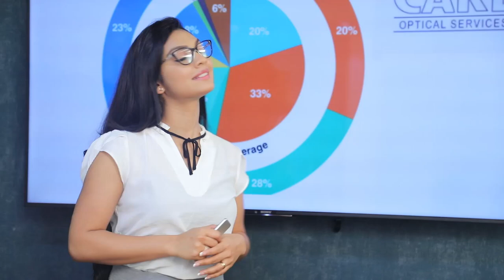මේ රටේ ඉතිහාසය පෙන්නුම් කරන තාරුණයේ හැගීම් පෙන්වන මහා බිතු සිතුවම් වෙලා තියෙනවා.| Breaking.lk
මේ රටේ ඉතිහාසය පෙන්නුම් කරන තාරුණයේ හැගීම් පෙන්වන මහා බිතු සිතුවම් වෙලා තියෙනවා.